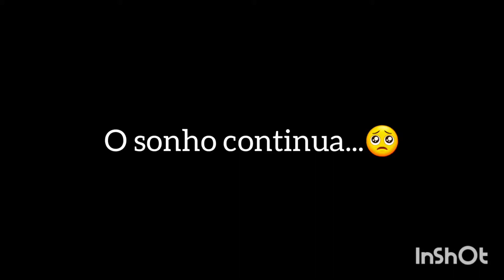PERFECT EMULATOR FOR WEAK PC 60 FPS✍🏻❤️ SMART GAGA 3.1 🖥️ FREE FIRE HIGHLIGHTS 🎯 ( i3-7100 )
SMART GAGA 3.1 LITE VK E FACE
SMART GAGA LITE
SMART GAGA 801 LITE
SMART GARENA

MEMU PLAY
2G RAM
4G TBM
8G RAM
16G RAM

LOUD BAK
LOUD JORDAN
LOUD BABI
LOUD VOLTAN
LOUD
LOS GRANDES
GOD
THE RADIATIVO
TEMIDOS
GABRIEL CLIPES
FREE FIRE X1 DOS CRIA
JOGANDO COM OS INSCRITO
CODIGUIN
CALÇA ANGELICAL
BARDA DO VELHO
HTZIN
METALICO
SAMURAY BR
PAIN
DANTES
SINCE 333
BLACK444

EMULADOR PARA PC FRACO
EMULADORES PARA PC FRACO 2G RAM
EMULADORES PARA PC FRACO 4G RAM

RIX FF
LUIZINN 555
O MELHOR HOOD PARA MOBILE
A MELHOR SENSI DO SAMRT GAGA
A MELHOR SENS DO FREE FIRE

YOUTUBE GO
NFA
LBR
LBFF
COPA NOBRU
SERIE C
SERIE B
MELHORES EMULADORES PARA PC FRACO